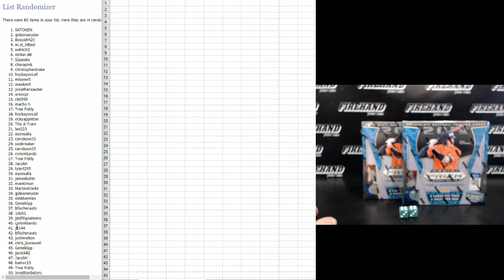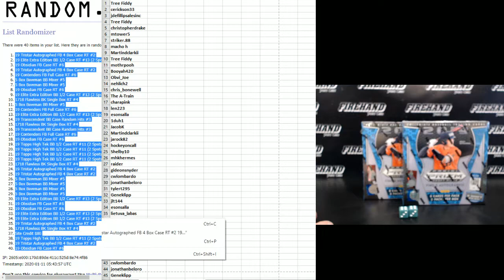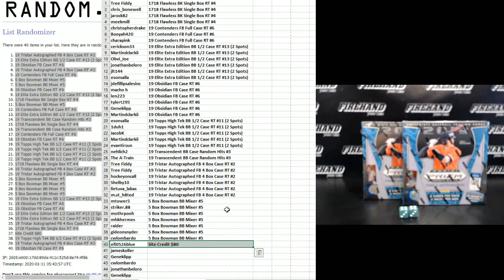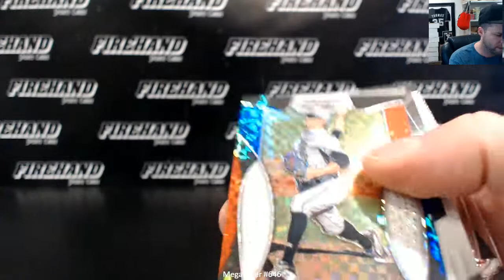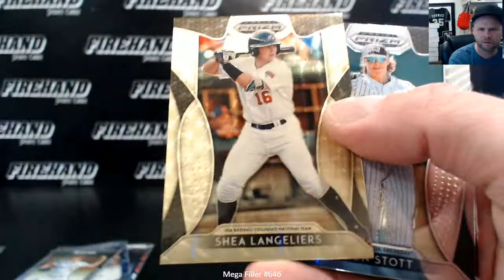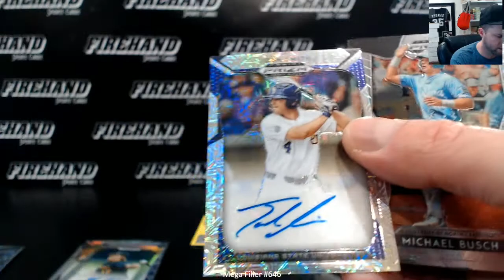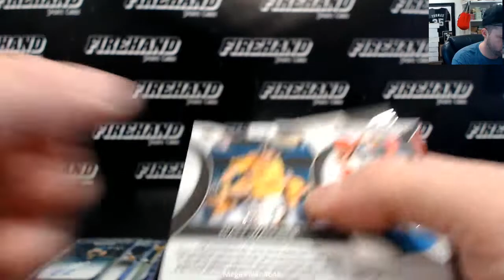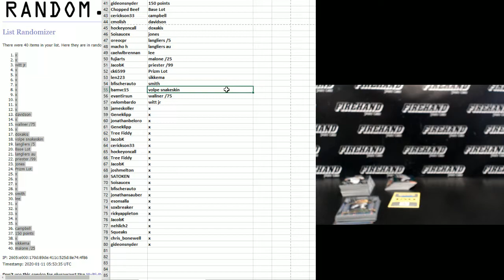Mega Filler #646 ~ 1/10/20